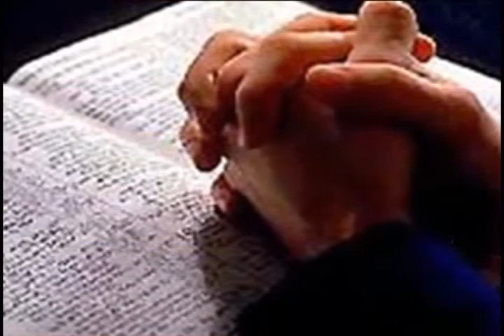Lectio Divina Marcos 1,14-20